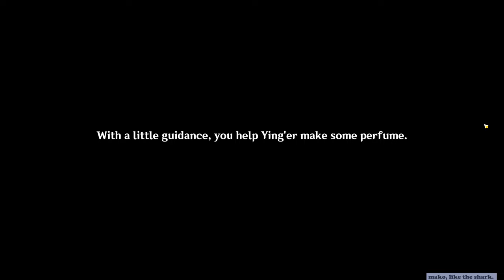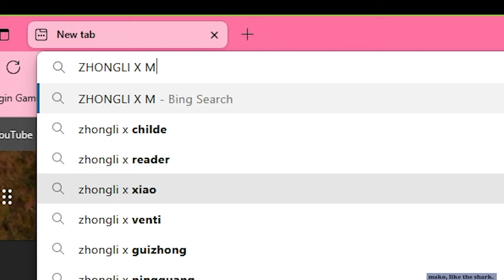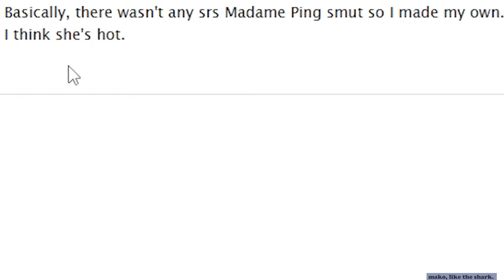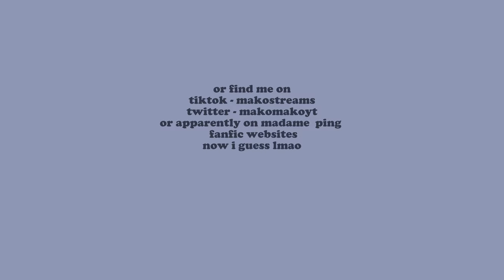Zhongli x Edward Cullen x Madame Ping... #9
EPISODE TEN

of the challenge in genshin where i try to beat the game using characters who wear the color red.

today, we. bro idek ok i dont have a good description for this episode. i hope you enjoy pls hehe. and consider subscribing. we are so close to 1k :) i appreciate you all.

and i'll see you with another video on monday

adios,
mako, like the shark.

Genshin OST Music Used:
A Sweet Smile
Happy Journey
Cozy Leisure Time
Zhongli Theme

and also, Ghost Fight from Undertale OST.